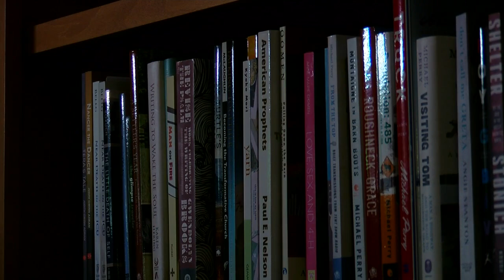Write On, Door County: Local nonprofit seeks to engage, inspire Wisconsin writers